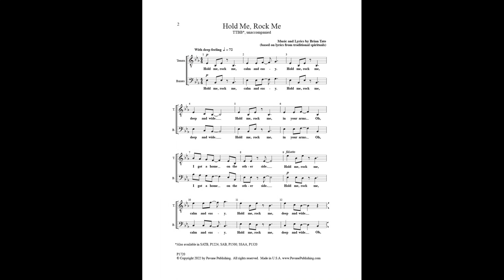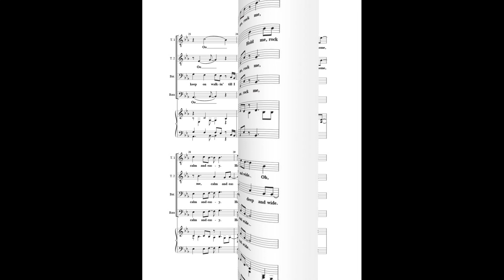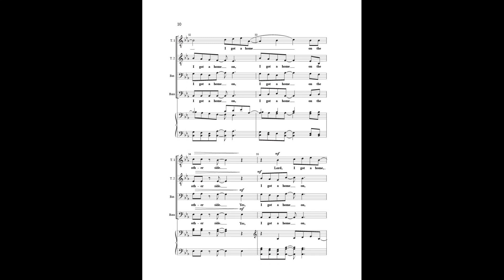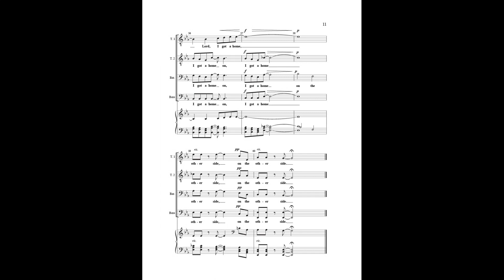Hold Me, Rock Me (TTBB Choir, a cappella) - by Brian Tate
This is a modern day spiritual. The SATB voicing has been one of the best-selling pieces for many years. Now Brian Tate has given us a TTBB edition. The words are reassuring and positive and the tune simply rolls as easy as a gentle wave. Easy.